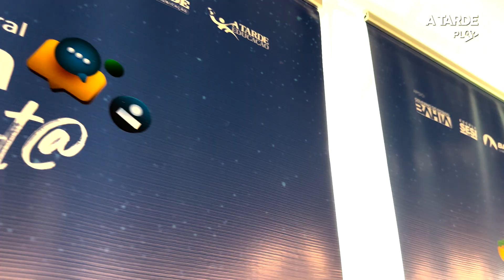Concurso Cultural Jovem Jornalista premia estudantes baianos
A premiação da 6ª edição do Concurso Cultural Jovem Jornalista, promovido pelo Programa A TARDE Educação, foi realizada no dia 10 de novembro de 2024, no Teatro Sesc Casa do Comércio, em Salvador. Com o tema "Sou digital, mas minha inteligência não é artificial", o concurso desafiou a criatividade de estudantes de diferentes níveis de ensino das redes municipais e estaduais da Bahia. Durante a cerimônia de premiação, os finalistas tiveram a oportunidade de compartilhar suas experiências e inspirar outros jovens a explorarem suas habilidades.

Head de conteúdo: Rafael Sena
Reportagem: Aurélio Leal
Produção: Alícia Mosquera
Direção de arte: Karoline Barbosa
Imagens: Kelvin Klay
Edição: Daniel Cavalcante e Kelvin Klay